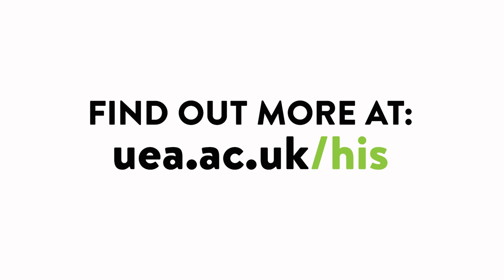Why Cav loves History at UEA | University of East Anglia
Hear why BA History student Cav loves life at UEA. The School of History at UEA takes history beyond the lecture hall. You will be taught by staff engaged in cutting–edge research and have opportunities to visit the sites of world changing historical events, exploring and analysing rich and complex evidence.